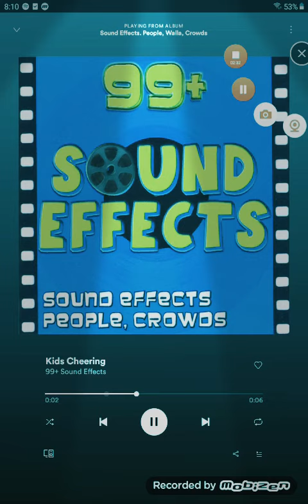November 23, 2021